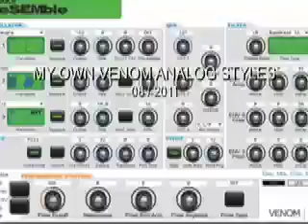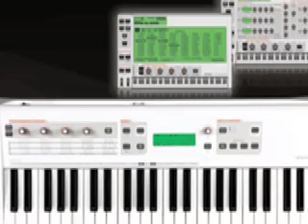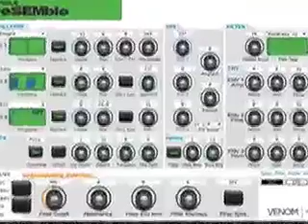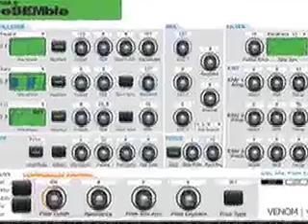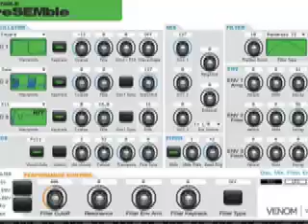M-AUDIO VENOM GOES ANALOG /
comment: for all sounds i used the intern VENOM effects :) in special the delays are very usefull.
and of course you can use one of the many arpeggiostyles in a second. only route one to the sound.

the banks C and D are named "analog classic"

all the sounds are for download at my page

please have a look and listen to my 2 new videos of bank C sounds 1 to 50 :)
i´m already at programming work sessions to complete and overhaul the banks C and D.
in the future i´ll start to design new multis from the classic patches too.

you can hear a bunch of analogstyle sounds i made with my new VENOM.
Congratulations to the developergroup for this cool synth :)
All sounds were made with the editor of the venom.

I spent a lot of time to "correct" the sound banks to my taste of sound and to let the classic VA synth shine.